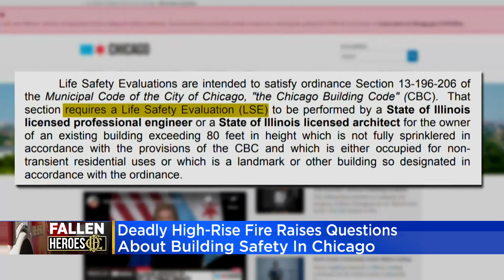Deadly high-rise fire raises questions about building safety in Chicago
Some tenants at the building at 1212 N. Lake Shore Dr. pointed out the lack of a fire sprinkler system. The reason the building doesn’t have one has to do with the city's complicated fire code history. CBS 2's Sara Machi reports.